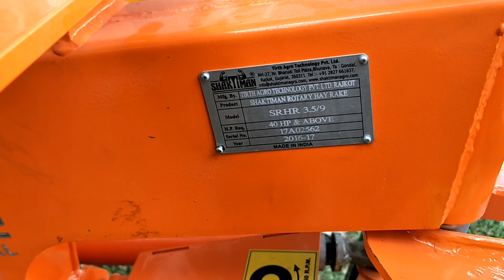เครื่องรวมหญ้าแห้ง Hay Rake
เป็นเครื่องรวมกองหญ้าแห้งหรือฟางขี่ตัดแล้วเพื่อใช้เครื่องอัด